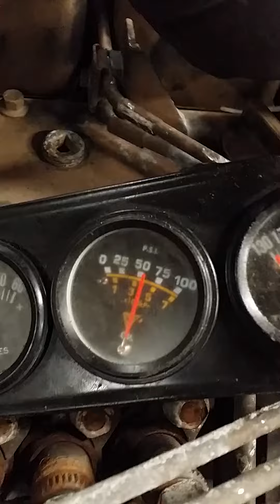Daniel 071316 4bt